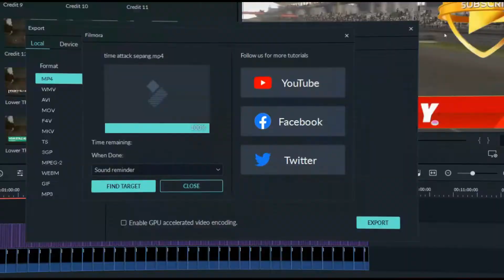qualification sochi circuit russia - f12014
Gbu